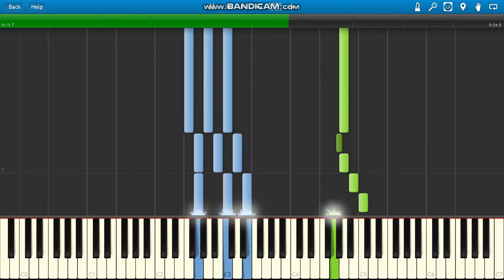Sto Lat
Sto Lat easy piano Synthesia :)